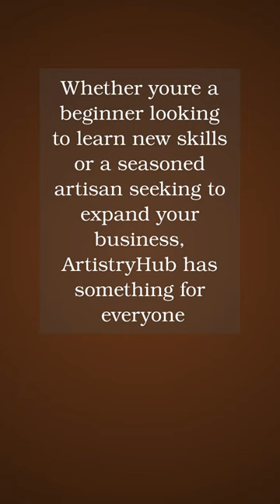Why settle for mediocrity when you can craft greatness? artistryhub empowering creativity and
Why settle for mediocrity when you can craft greatness?
 🚑 ArtistryHub is your ultimate destination for unlocking your creative potential and building a thriving craft business.
 🚑 Our platform offers a wealth of resources, from step-by-step tutorials and expert tips to community support and mentorship programs.
 🚑 Whether youre a beginner looking to learn new skills or a seasoned artisan seeking to expand your business, ArtistryHub has something for everyone.
 🚑 With our easy-to-follow guides and interactive workshops, youll gain the knowledge and confidence to turn your passion into a profitable venture.
 🚑 But ArtistryHub is more than just a learning platform—its a community of like-minded individuals passionate about crafting and entrepreneurship.
 🚑 Connect with fellow artisans, share your creations, and collaborate on projects to take your craft business to new heights.
 🚑 Join ArtistryHub today and embark on a journey of artistic discovery, personal growth, and financial success!
 🚑 Dont let your dreams remain just dreams. With ArtistryHub, the possibilities are endless!

Discover how ArtistryHub revolutionizes artistic growth and business development in the craft industry!